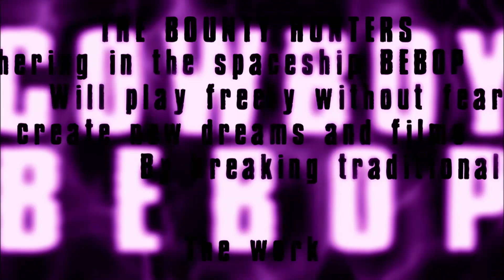AXCN: Cowboy Bebop: The Movie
AXCN: Cowboy Bebop: The Movie - In Theaters January 21-23

Anime Expo Cinema Nights presents COWBOY BEBOP: THE MOVIE. Caught up in a world of dreams, lost in the cruelty of reality. What should have been an easy bounty turns into biological war after a terrorist gets hold of a deadly virus. Drawn in by the pretty price on the mastermind's head, Spike and the Bebop crew are ready to collect a much-needed reward. Unfortunately, the gang's about to find themselves in more trouble than money when the terrorist threatens to unleash the virus on Halloween--effectively killing everyone on Mars. With little time and leads that seem more dreamy than helpful, they'll have to use their own bag of tricks to stop a dangerous plot.